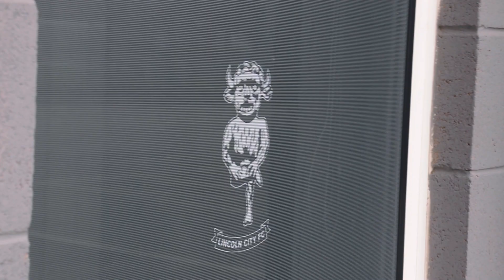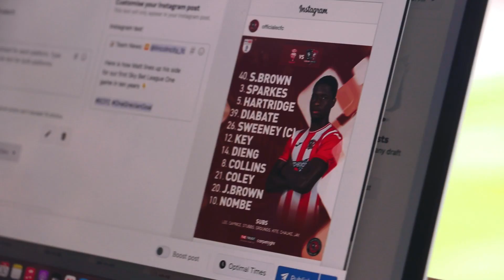On the Road: Lincoln City | Exeter City Football Club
Check out the story of City's return to League One yesterday!